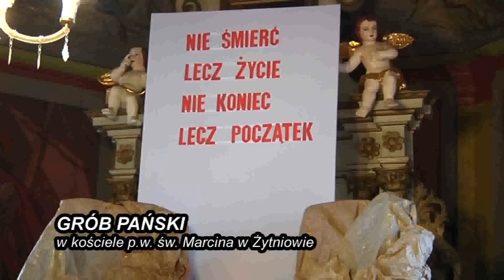GRÓB PAŃSKI w kościele w Żytniowie